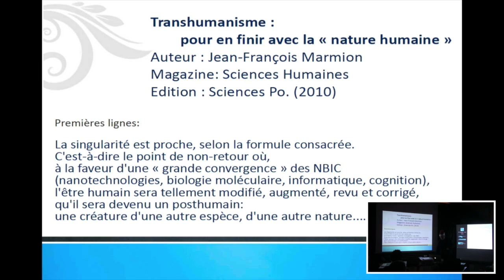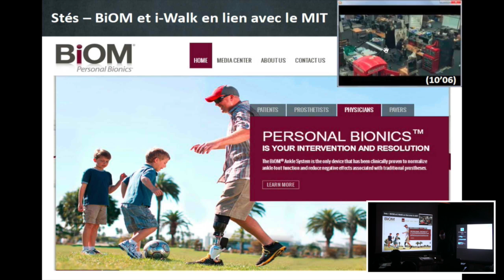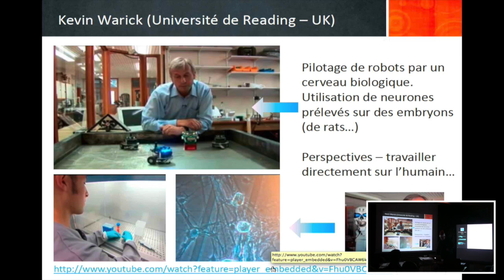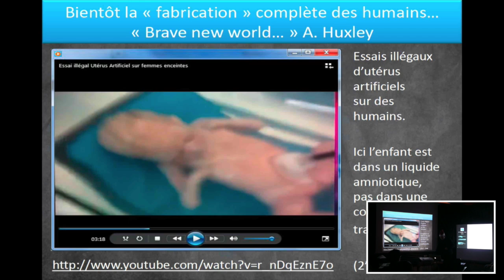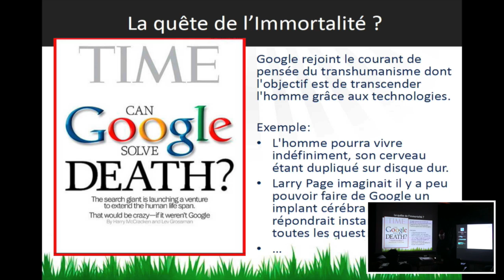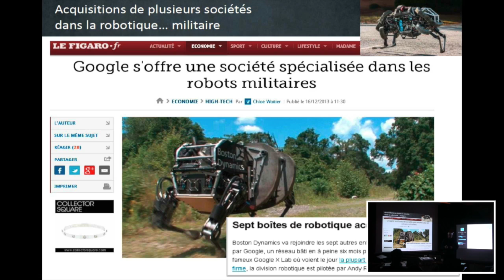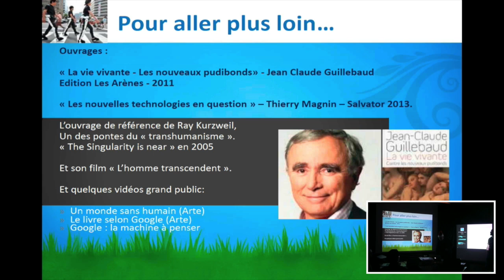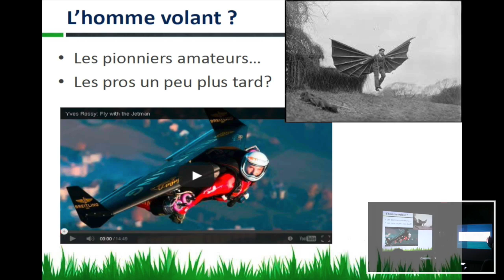Clermont'ech APIHour #6 - David Hill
Titre : Le Transhumanisme
Résumé : Derrière la convergence NBIC (nanotechnologies, biotechnologies, intelligence artificielle, sciences cognitives), une philosophie de transformation radicale de l'humanité -- le transhumanisme -- rêve de changer l'homme, de le modifier, de l'augmenter. Les potentialités technologiques continuent à s'accélérer : les nanotechnologies, la biologie, l'informatique et les sciences cognitives (intelligence artificielle et sciences du cerveau) progressent et convergent, les découvertes dans un domaine servant aux recherches dans un autre. Cette synergie décuplera la puissance de la recherche et permettra des avancées spectaculaires. Pourtant, cette aventure n'est pas sans poser de cruciales questions, peut-on sans conséquences instrumentaliser l'homme ?
Date : 17 décembre 2013
Lieu : Restaurant le Celtill, Clermont-Ferrand